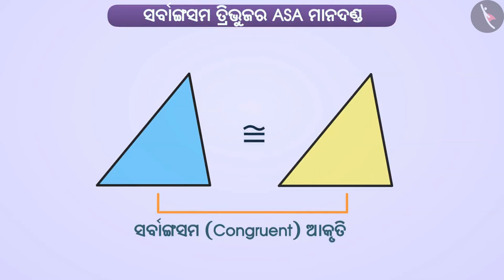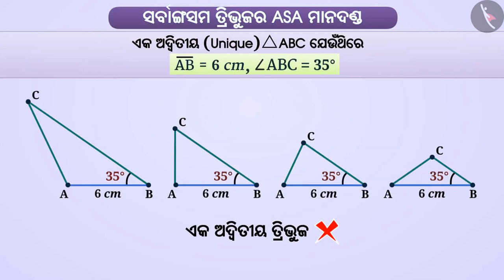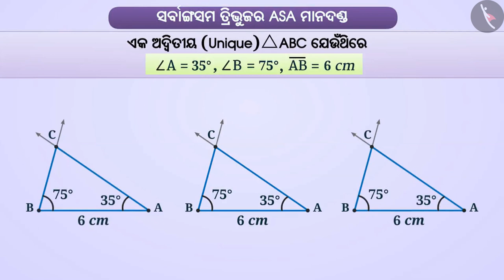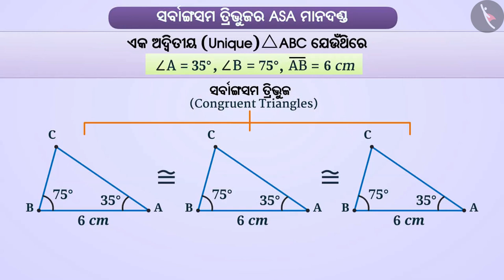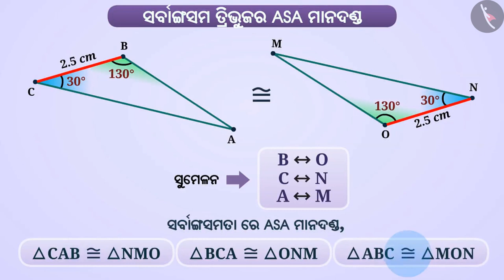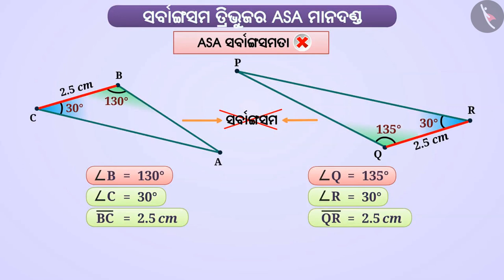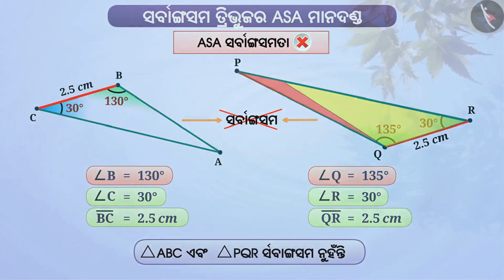ତ୍ରିଭୁଜର ସର୍ବସମତାର କୋଣ ବାହୁ କୋଣ (ASA) ନିୟମ|Part1/3|ASA Congruence Criterion of triangles|Odia|Class7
ତ୍ରିଭୁଜର ସର୍ବସମତାର କୋଣ ବାହୁ କୋଣ (ASA) ନିୟମ|Part1/3|ASA Congruence Criterion of triangles|Odia|Class7 | ତ୍ରିଭୁଜ  | कक्षा 7 | NCERT | ତ୍ରିଭୁଜର ସର୍ବସମତା

ASA Congruence Criterion of triangles | Triangles | Grade 7 | NCERT | Congruence of triangles

Welcome to part 1 of ASA Congruence Criterion of triangles. In this video, we will discuss the concept of ASA Congruence Criterion of triangles.